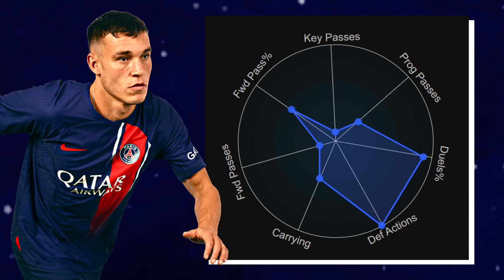Manuel Ugarte has been INSANE for PSG 🔥🔥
In this video i explained how good Manuel Ugarte has been for PSG so far thi season